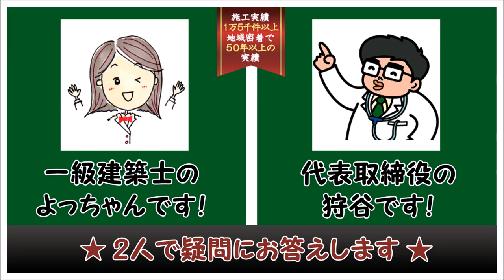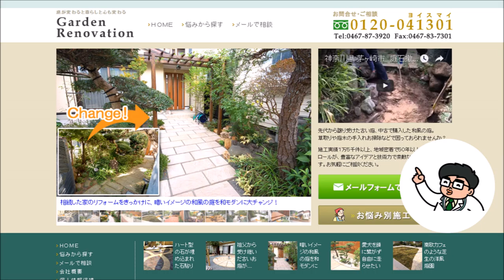既存樹木を移植せずにその場所にウッドデッキを作ることはできますか？ ウッドデッキQ&A